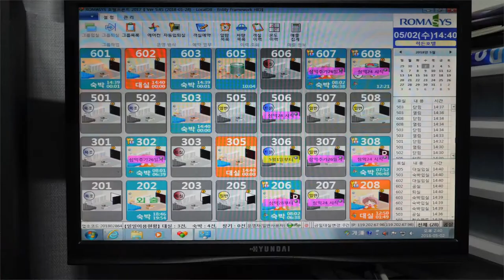아람공인중계사_포항히든호텔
경북 포항시 남구 해도동 118-3번지

대지면적 : 175평 (5층건물)

객실 : 28개실 엘리베이터 있음

주차장 : 1층 주차라인갯수 : 18대 (2중주차시 관리요원발렛주차수 : 26대가능)

부속실 : 1층- 안내실, 스낵바

           지하 - 창고, 직원휴게실

           각층 - 린넨실 전층있음

           각층 - 계단실창고 전층있음

           옥상 - 세탁실, 보일러실 있음

직원 : 카운터 2명 (24시간근무 2교대) 주인근무 할 경우 1명고용 하면됨

        청소    2명 (09시~17시까지)

영업특성 : 포스코관련 협력업체 장기출장손님

              협력회관, 포항공항 협력업체 장기출장손님

              시외버스터미널 출장손님

              앱광고로 미리예약손님과 비즈니스장기출장손님 많음

              청결하고 깔끔한 인테리어컨셉으로 방문손님 리뷰평가가 좋음